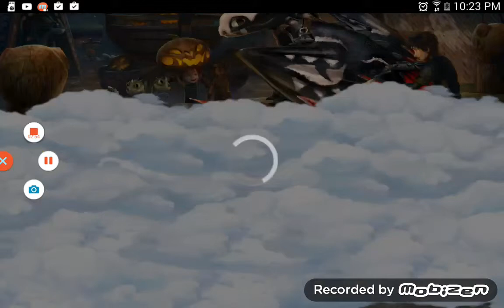rise of ber dragons ep 1